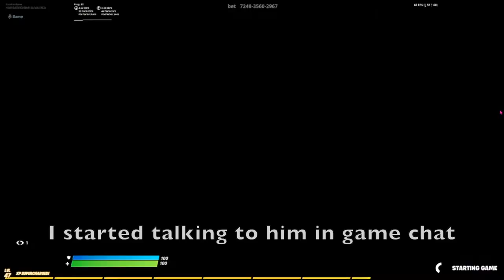Sore Loser Rage Quits [Fortnite] Creative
Intro and Outro made on Panzoid